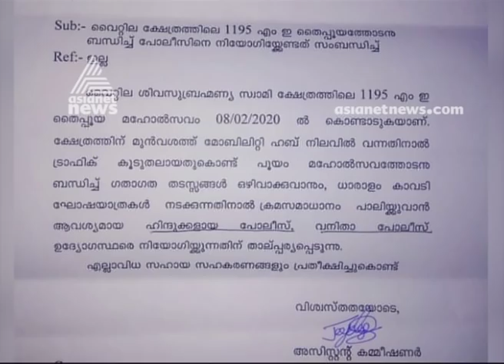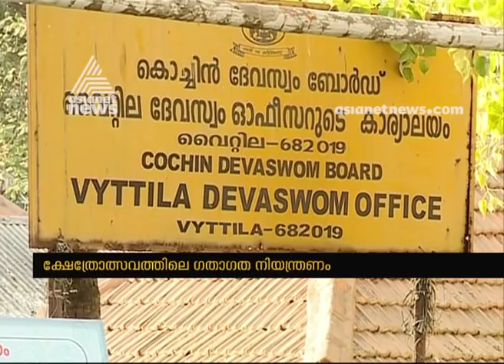Thripunithura devaswom asst commissioner request hindu police officers for festival duty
Thripunithura devaswom asst commissioner request to Kochi city police commissor on   Hindu police officers for festival duty on Vyttila Siva-Subramanya Temple Thaipooyam festival